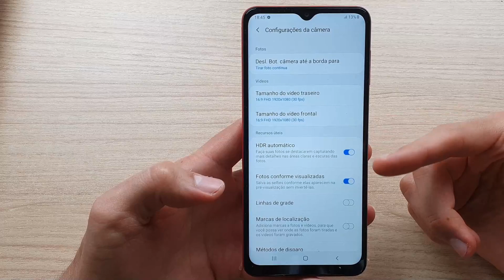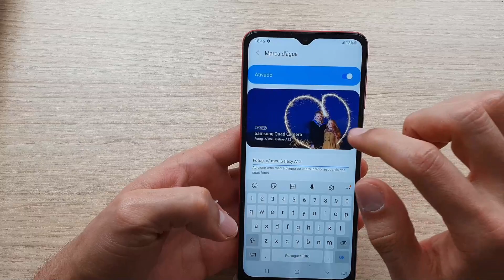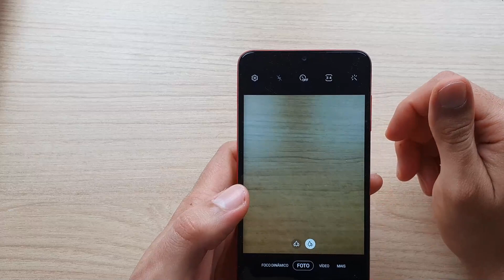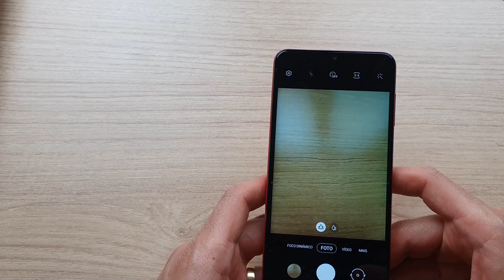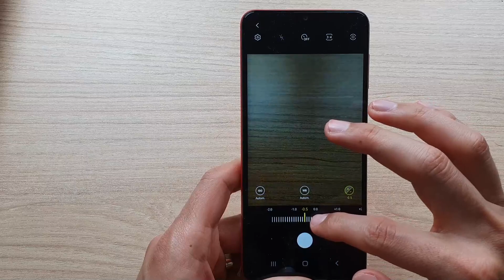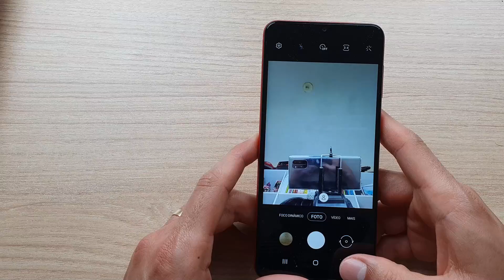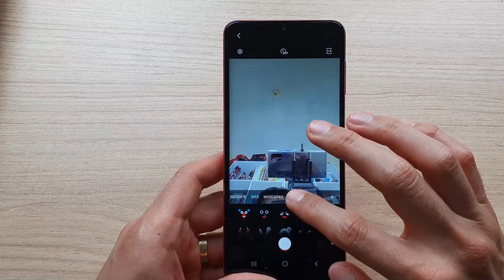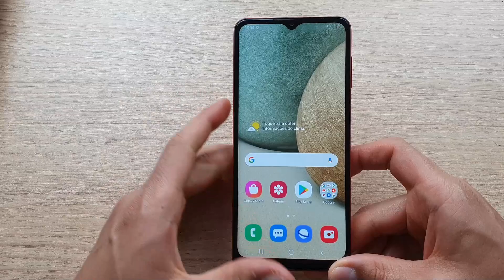GALAXY A12 - DICAS E FUNÇÕES | CÂMERAS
E aí galera tudo blz? Chegou mais um vídeo do A12, e nele mostro as funções para ajudar no uso do dia a dia, ajudando a mostrar as opções que esse aparelho pode proporcionar, e interessou pelo aparelho, tem link aqui na descrição e comprando por lá ajuda o canal a trazer mais vídeos como esse.